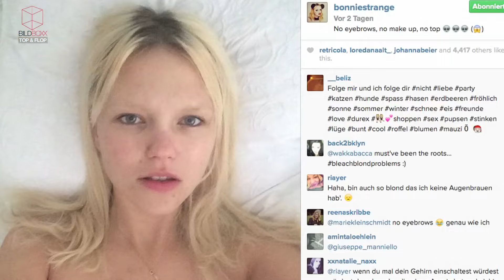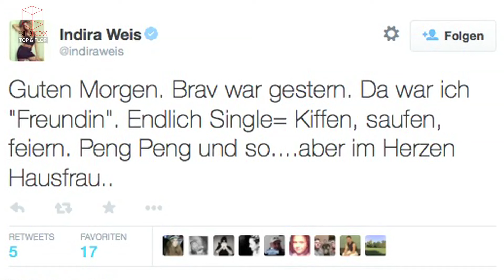BILDBoxx Top & Flop: Bonnie Strange + Indira Weis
Bonnie Strange zieht es als einzige durch und zeigt ein NoMakeup-Pic WIRKLICH ohne MakeUp – während Indira Weis besoffen auf ihrem Herd rumliegt…
Die Hintergründe dazu hier in der BILDBoxx Top&Flop mit Laura!

Montag:
BILDBoxx Top & Flop

Dienstag & Mittwoch & Donnerstag
BILDBoxx

Freitag
BILDBoxx Profil